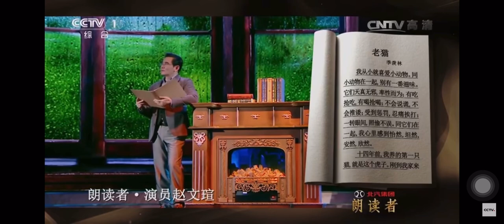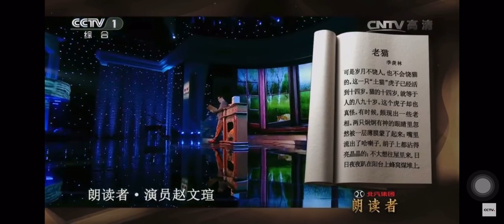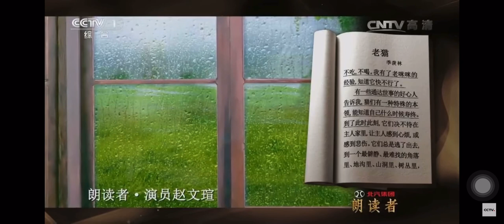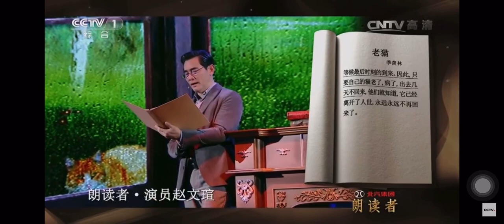赵文瑄Winston Chao《朗读者》-季羡林《老猫》